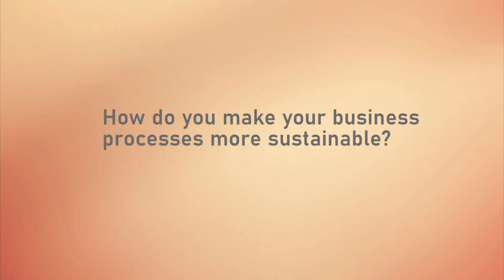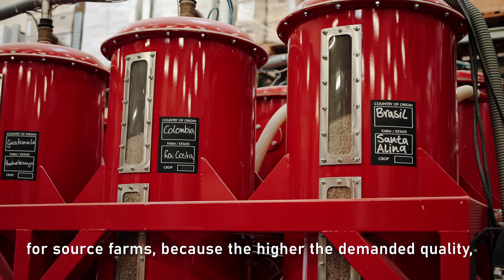INTERNORGA 2022 / Trends: Beverages and Coffee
INTERNORGA – The leading trade fair for the entire out-of-home market